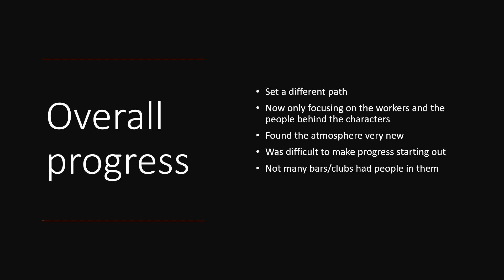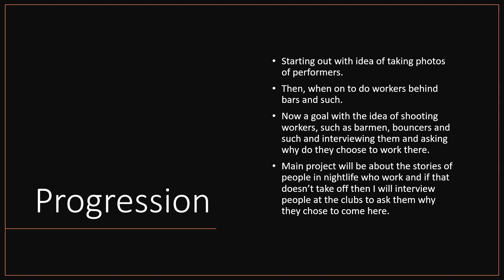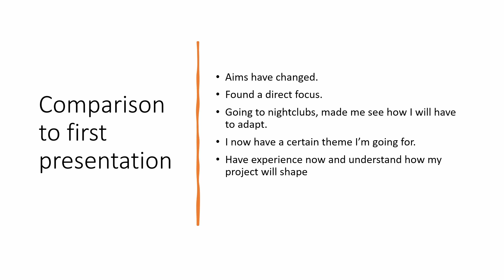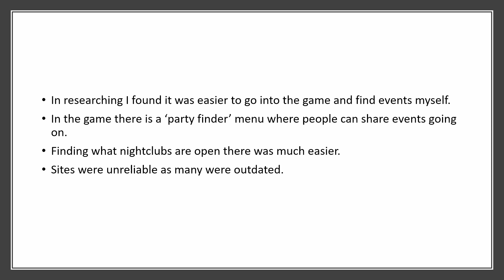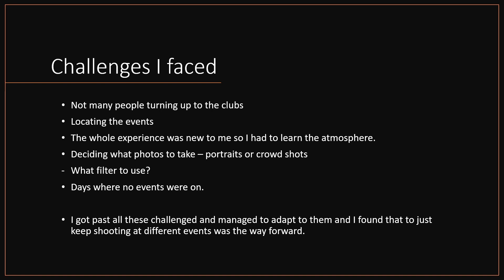Nightlife in ff14 - Presentation 2